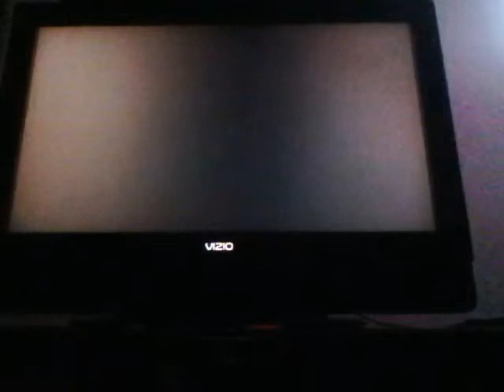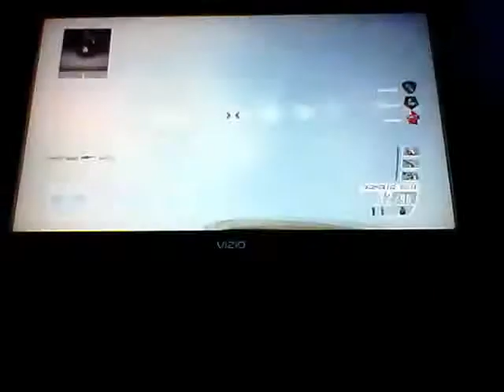My Edited Video